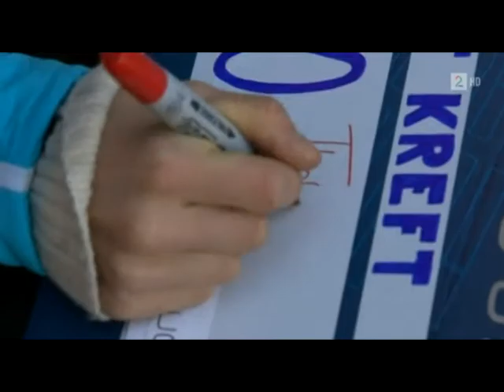Юстина Ковальчик помогает детям